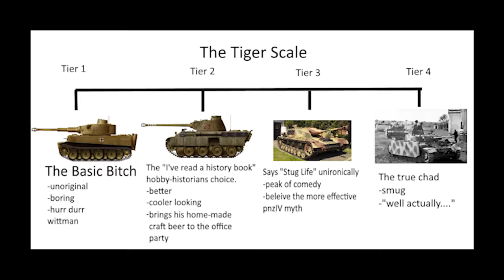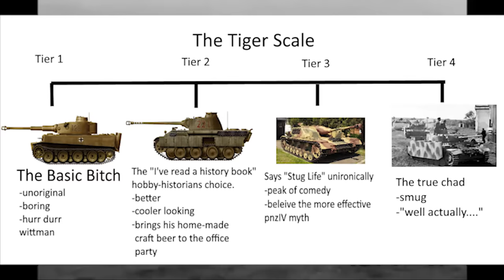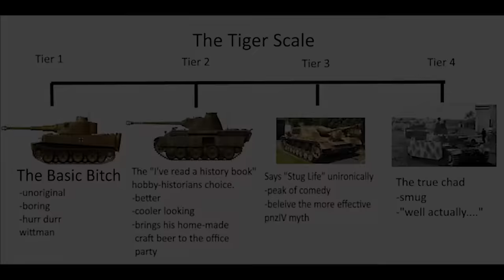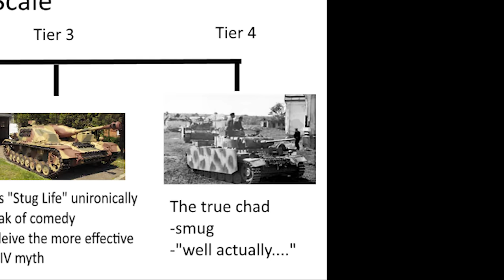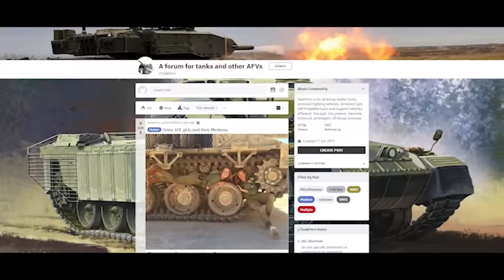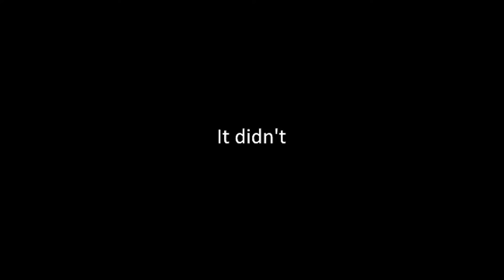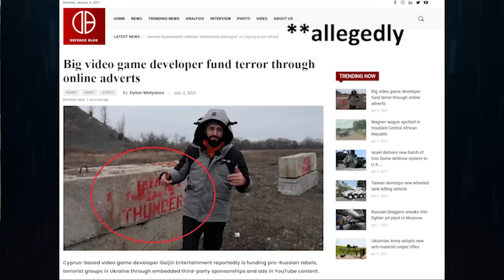The Panther Paradox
In a world where entire wars are decided on how sloped your tank's armor is live a group of people who define themselves as experts on armored warfare.
Today I show the sad, sad, tale of how their judgemental world view was flipped on its head in a way that I assume is at least slightly entertaining in the hopes that you don't notice my rapidly deteriorating mental health and descent into alcoholism.
In world war two the most powerful tank on the field of battle was the Tiger tank, or at least this is what people claim, many others claim different based on personal preference and so a scale was introduced to judge people accordingly on which tank they choose as their favorite.
Thankfully this scale is no longer in use, so today we document the raise and fall of the Tiger Scale and its replacement, the Panther Paradox.